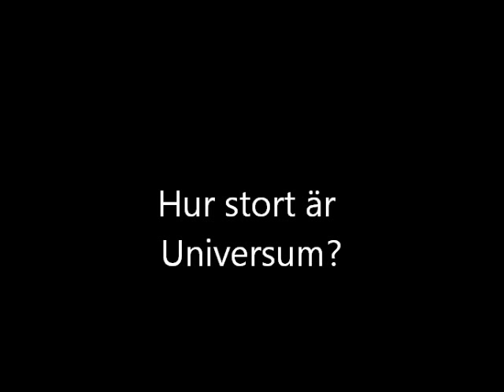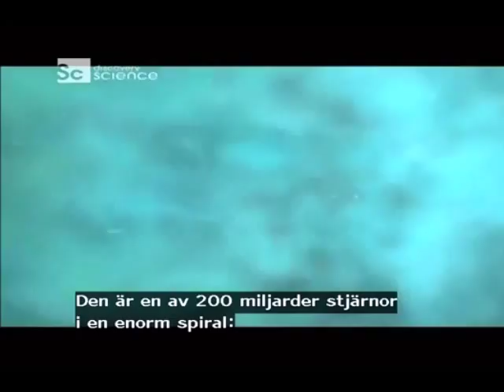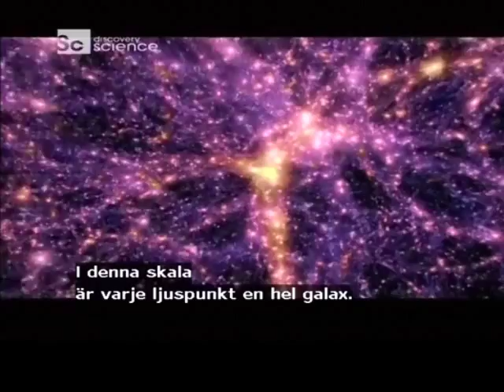Hur stort är Universum?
Filmklipp ur Stephen Hawking's Universe visad på Discovery Science...